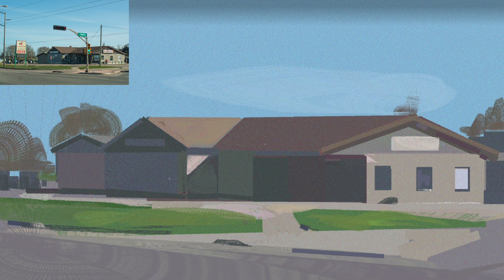HeavyPaint 02 /Nicole's Art Studio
Color sketch by HeavyPaint. Try to focus on the shapes and values.